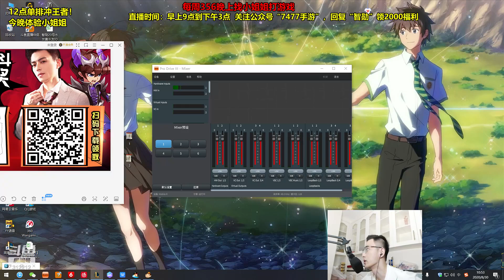【智勋】刺客中单比厨艺 双方试图撑死观众 出菜前试吃的智勋7分钟表示已经吃不下去了！